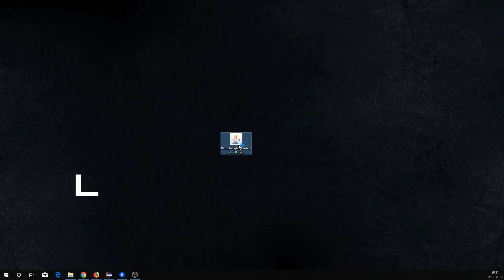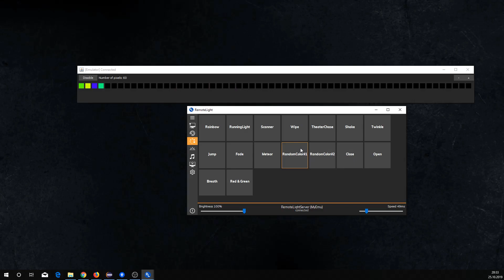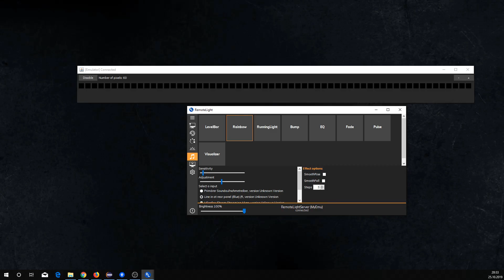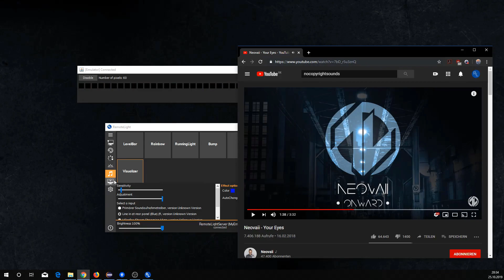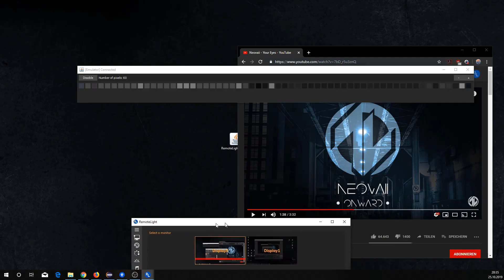LED Control Software with NEW DESIGN + EFFECTS | RemoteLight pre0.2.0.2 | [Devlog]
I have completely reworked the LED control software (RemoteLight). It has a new modern UI, new functions and effects.
In the video I demonstrate the new version using the Neopixel emulator. The effects look of course much better with a real WS2812 / WS2811 strip, but it's enough for demonstration :)
RemoteLight works with Arduino and Raspberry Pi.

Programs / Parts used:
- RemoteLight pre0.2.0.2
- Arduino